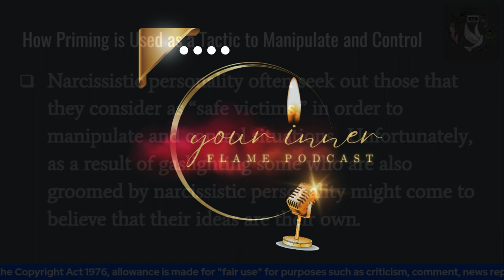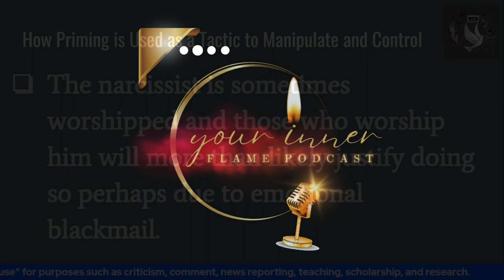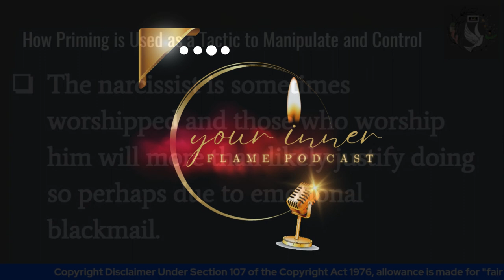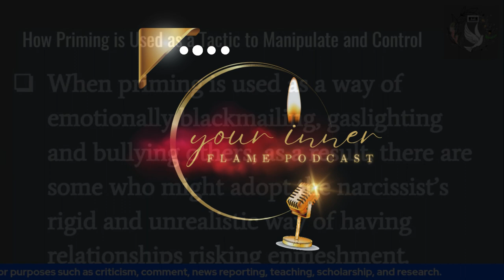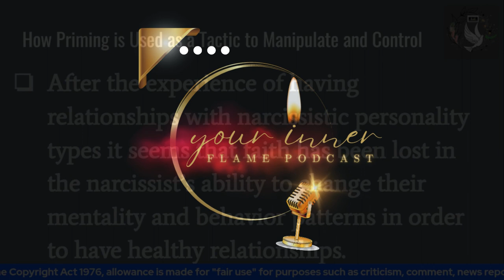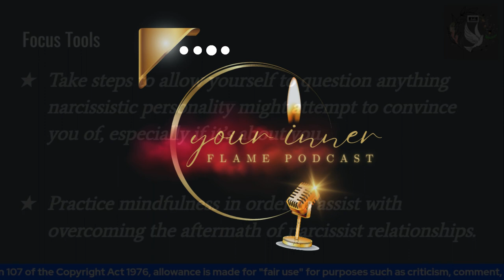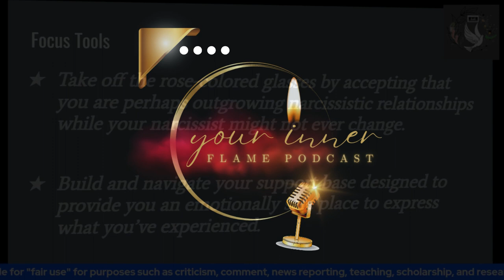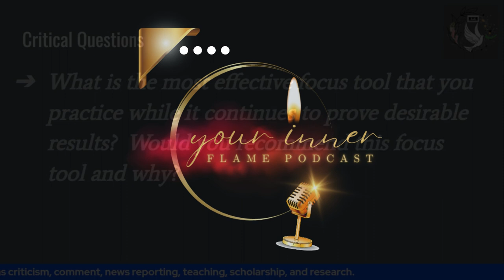How to Deal with Control Tactics | Your Inner Flame Podcast | Episode 7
One of the signs of narcissism in relationships are control tactics.  Unfortunately, there are some who experience being groomed by someone who attempts to control the relationship.  Narcissistic personality often reflects a lack of empathy, while attempting to dominate their relationships.  But by playing the priming games, people are often left confused, hurt, angry and feeling that they've been had.  This experience could result in depression, post-traumatic stress syndrome, anxiety and anger issues.  In this podcast episode I'll talk about signs of this priming game in narcissist relationships and share focus tools to help deal with it.  Luminousz Ztarr discusses signs of pathological narcissism in general and from a personal perspective, while not attempting to diagnose anyone on this social media platform with narcissistic personality.  Commentary on movies that may feature fictional characters that display signs of narcissistic tendencies, narcissistic personality and other cluster B personality types.  Video content and commentary is for entertainment and educational purposes only.